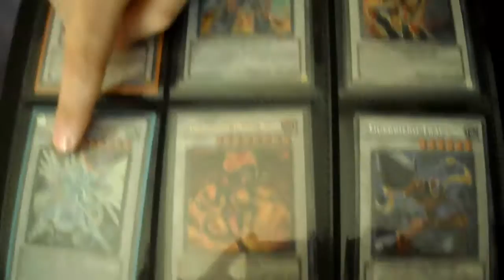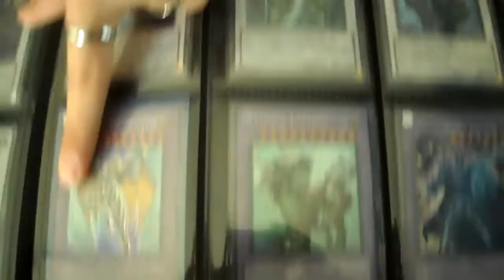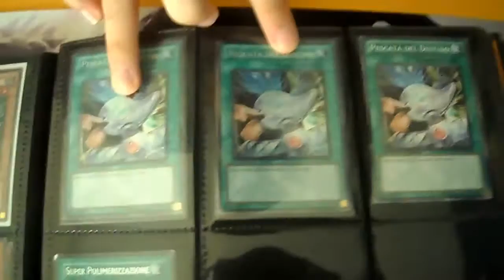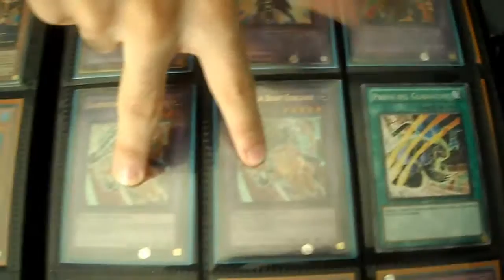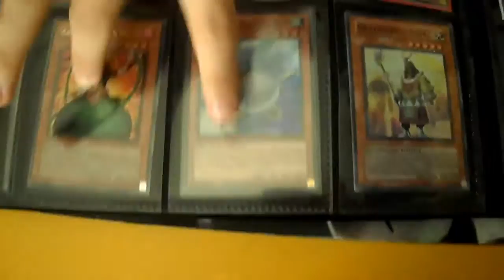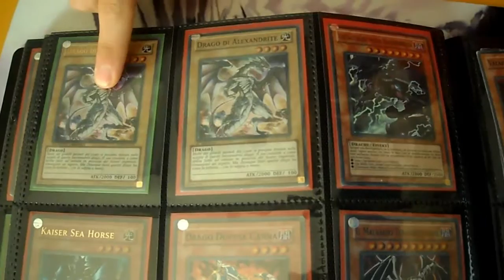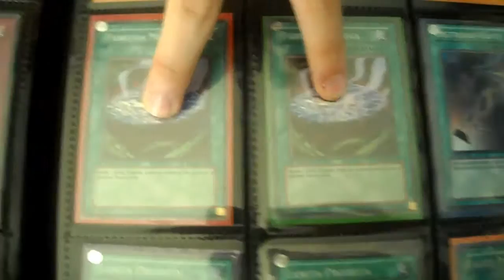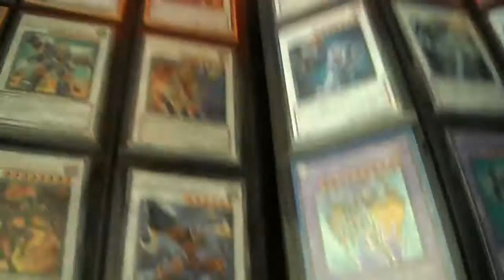Trade Binder Album Yu-Gi-Oh! Agosto 2014 + MY GIRLFRIEND (25/08/2014)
Troppo Pokémon :') Volevo intendere Psico anziché Psichico xD
CERCO SOLO ED ESCLUSIVAMENTE:
1x Dante, Traveler of the Burning Abyss
1x Alucard Fantasmatrucco
1x Matematico
3x Vuoto della Vanità
Album Yu-Gi-Oh